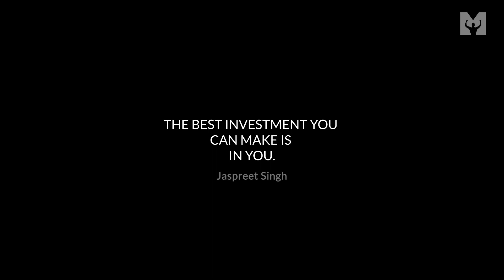Best Advice To Become A MILLIONAIRE In 2023 (How To Build Wealth) | Jaspreet Singh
Jaspreet Singh is taking YouTube by storm with his videos on investing, financial literacy and the importance of having a financial education, especially in 2023. In this episode on the Motiversity Show, our host Joel speaks to Jaspreet about why it's important to invest in yourself and hot to get rich in 2023!

★ THE GUEST ★
Jaspreet Singh

Jaspreet Singh is a serial entrepreneur and licensed attorney on a mission to spread financial education. Using his YouTube channel, Minority Mindset, he hopes to help teach the importance of financial literacy and help people understand their finances beyond the basics.

★ INTERVIEWED BY ★
Joel Huck
CEO & Founder of Motiversity